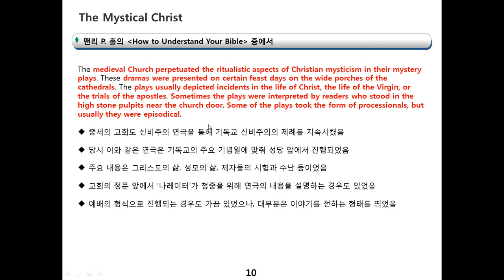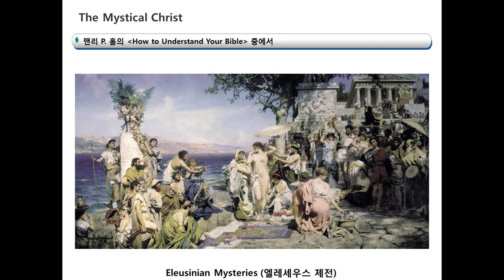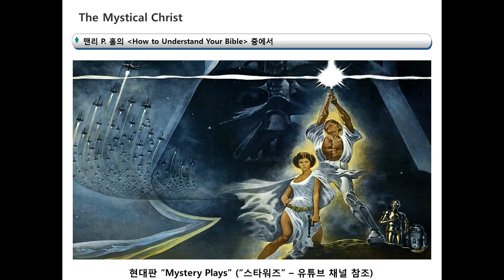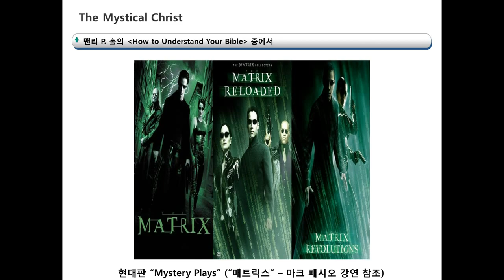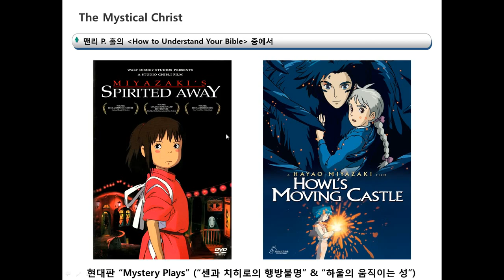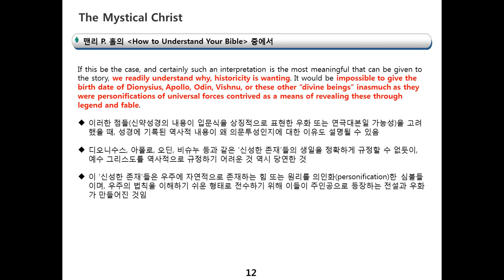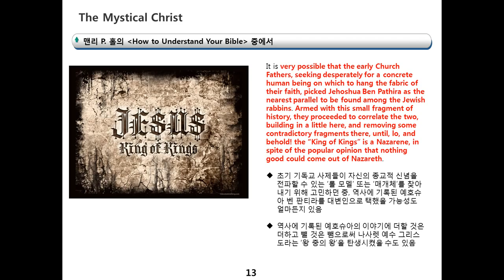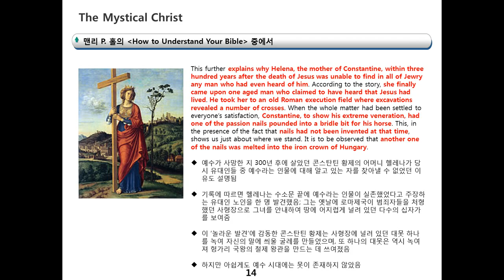[윤앤리퍼블리싱/마름돌 출판사] EP #201 - 맨리 P. 홀의 성경 심볼리즘 (신비의 그리스도, Part 3)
'신비의 그리스도' 제3부입니다. 지난 시간에 살짝 언급했듯이, 오늘은 신약성경 복음서의 내용이 입문 과정을 묘사한 일종의 우화이며, 연극의 형식을 통해 신도들에게 추상적인 가르침을 비쥬얼한 형태로 전달하는 목적으로 활용되었을 가능성에 대해 조금 더 자세히 알아봅니다. 아울러 이처럼 영적 가르침을 전파하는 '현대판 매체'에 대해서도 살펴보도록 하겠습니다. 다음 주 월요일에 이번 섹션을 마치고, 그 다음 시간부터는 내용이 다소 길고 묵직한 '신약성경 해석' 섹션을 시작하도록 하겠습니다. 감사합니다...^^